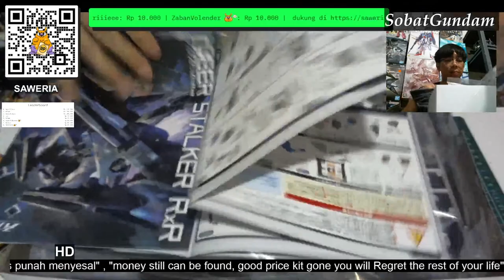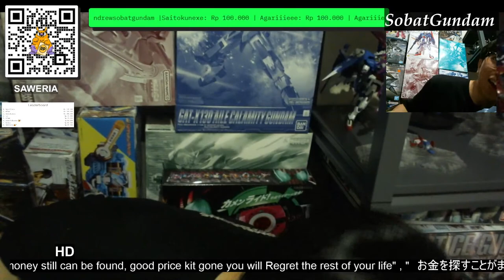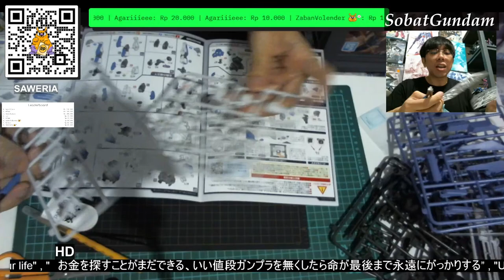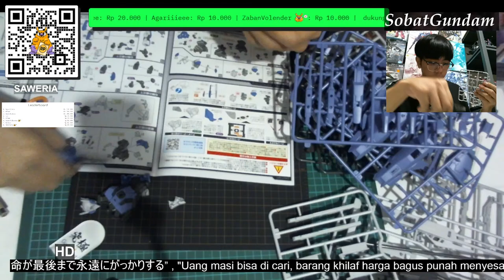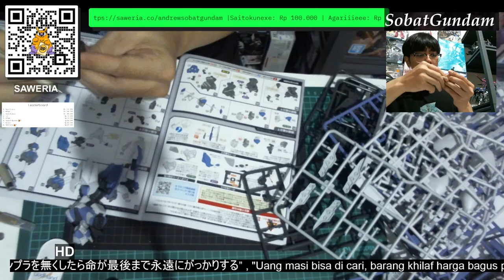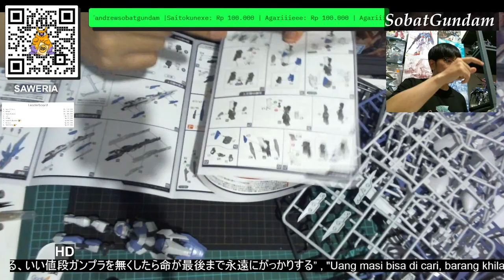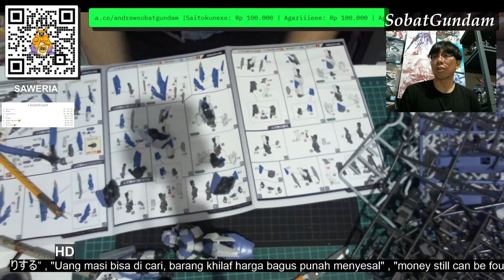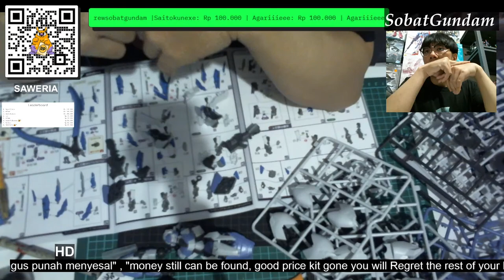LIVE BUILD DEER STALKER PART 1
yuk, kita rakit moderoid deer stalker